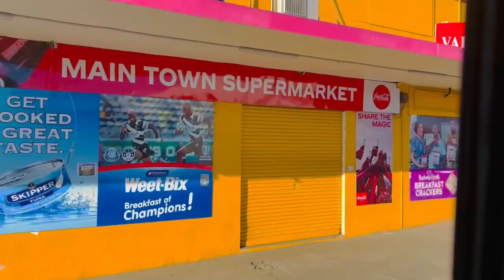Fiji bus ride 2023🇫🇯🇫🇯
bus ride from Savusavu to Labasa 2023🇫🇯🇫🇯